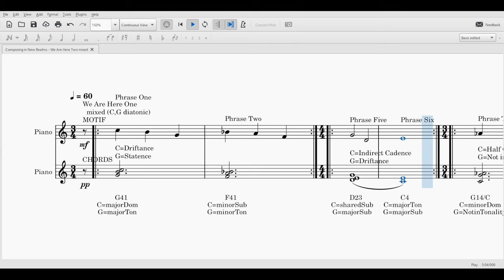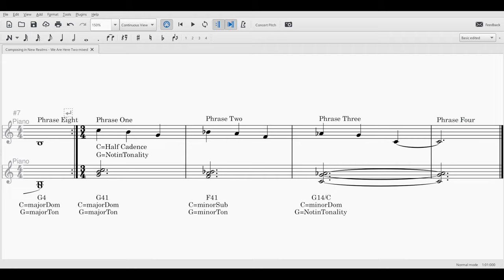COMPOSITE We Are Here Two mixed